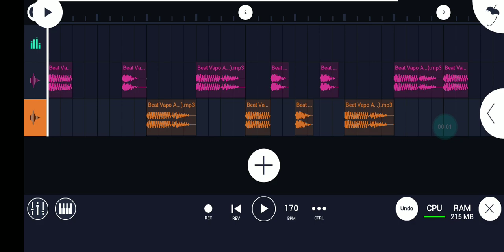BEAT VAPO ALIEN PARA DJS ( DOWNLOAD NO COMENTÁRIO FIXADO COM MELHOR QUALIDADE)